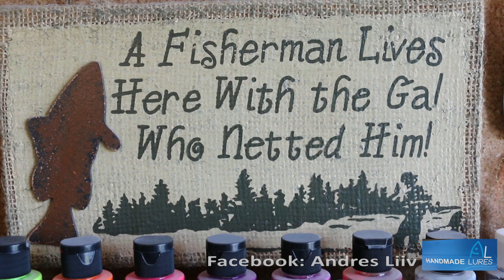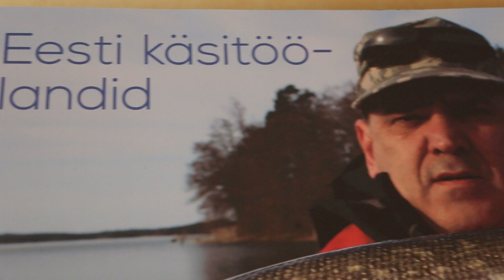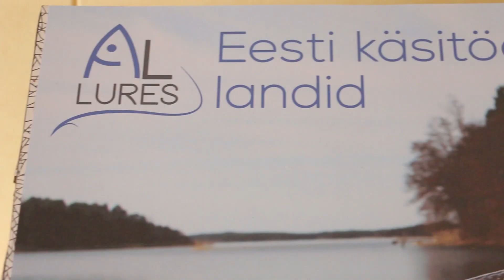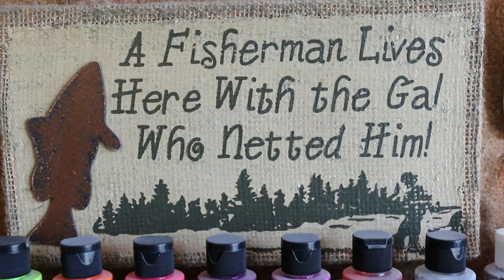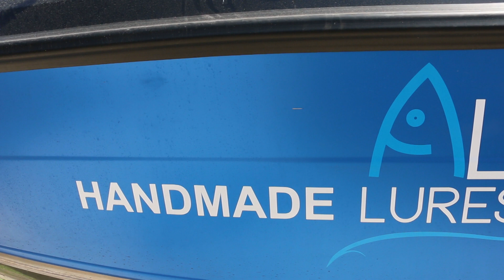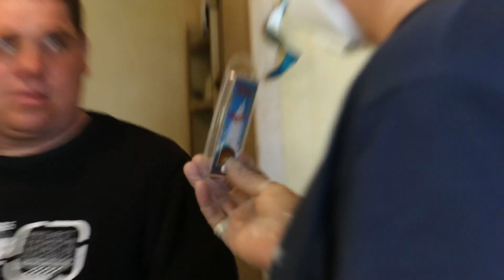Andres Liiv ja tema käsitöö jerk landid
Käisime külas landimeister Andres Liivil ning vaatasime kuidas ta meisterdab oma jerk lante. Näeme algusest lõpuni kuidas valmib üks jerk lant. Uurisime mis varustust ta kasutab kalapüügil ja millist kala talle meeldib püüda. Video on pikk aga huvitav ja põhjalik. Kes soovib osta Andres Liivi käsitöölante siis võtke temaga ühendust facebookis.